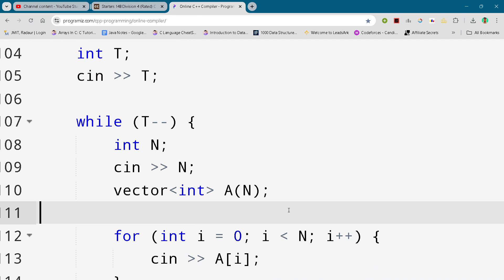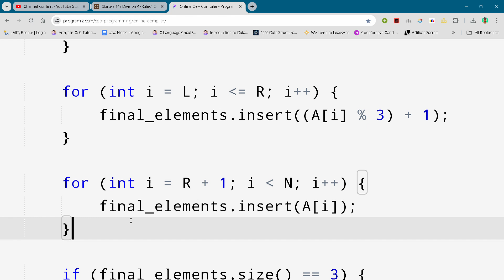CodeChef Starters 148 || Double Trouble || Full Solution In C++